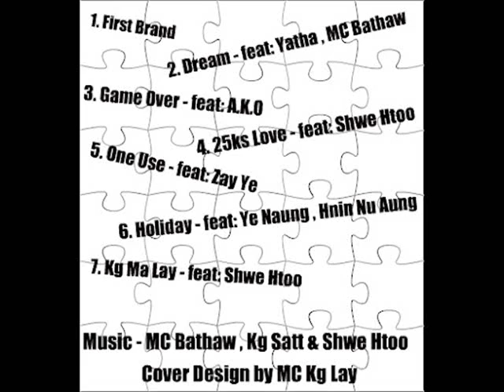Dream - feat.Yatha,Mc Bathaw